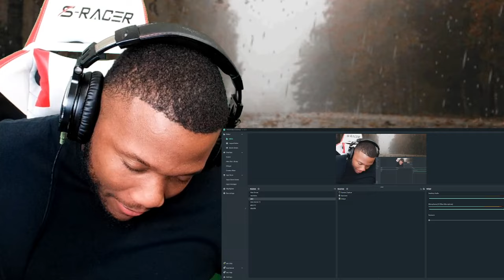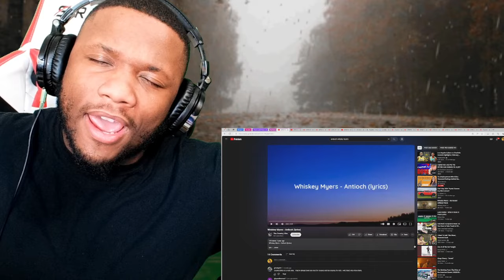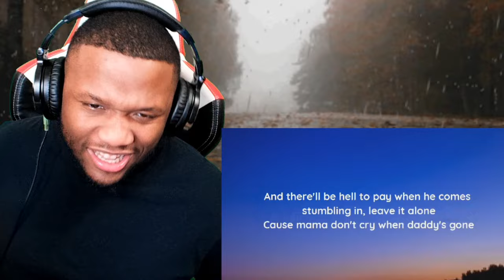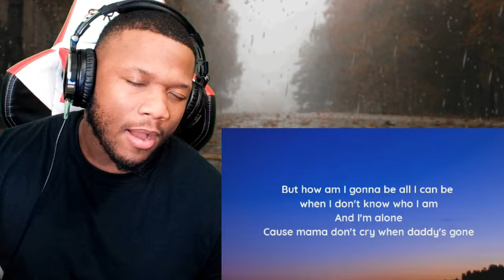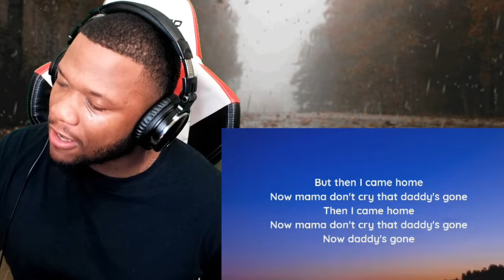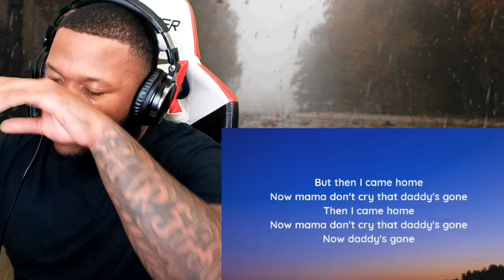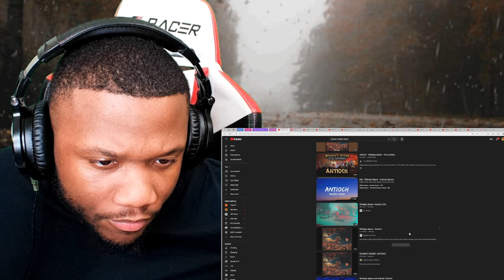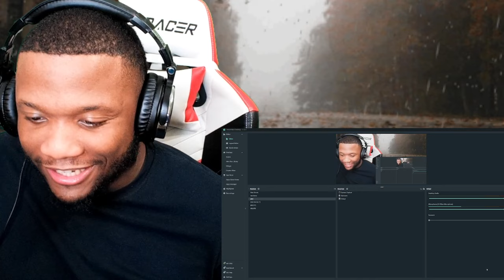Whiskey Myers - Antioch | REACTION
Whiskey Myers - Antioch